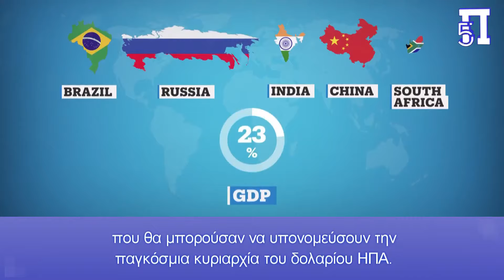«Φλερτάρει άγρια» με τους BRICS η Άγκυρα: Παγκόσμια δύναμη η Τουρκία θα δυναμώσουμε τη συμμαχία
Σύμφωνα με νέο δημοσίευμα της ρωσικής κρατικής TASS, ο Κουρτουλμούς αναφέρθηκε μεταξύ άλλων στην πιθανότητα ένταξη της Τουρκίας στον οργανισμό χωρών BRICS. Ο Τούρκος πολιτικός είπε πως μία τέτοια κίνηση θα ευνοούσε όχι μόνο την Άγκυρα, αλλά και ολόκληρο τον κόσμο.

Ο Κουρτουλμούς έδωσε συνέντευξη στον αναπληρωτή υπεύθυνο της κρατικής υπηρεσίας ενημέρωσης της Ρωσίας TASS πριν λίγες ώρες, κατά την διάρκεια της επίσημης επίσκεψής του στην Ρωσία μαζί με την κοινοβουλευτική διπλωματική ομάδα του.

«Η παρουσία της Τουρκίας στον οργανισμό BRICS θα αποτελέσει πράγματι μία σημαντική συνεισφορά στην προσπάθεια επίτευξης παγκόσμιας ειρήνης. Και αυτό γιατί η Τουρκία είναι μία χώρα που ταυτόχρονα συμμετάσχει σε διάφορους σχηματισμούς διεθνούς συνεργασίας» δήλωσε ο Κουρτουλμούς.

Κεφάλαια:
0:00 - Εισαγωγή
0:03 - Σοβαρεύουν οι συζητήσεις ένταξης της Τουρκίας στους BRICS
2:32 - Η συνεισφορά της Τουρκίας στο ΝΑΤΟ είναι ελάχιστη!
5:04 - Τουρκία στους BRICS: Θα το καταπιούν και αυτό οι ΗΠΑ
7:53 - Αποφώνηση

Ο Τούρκος πρόεδρος της Μεγάλης Εθνοσυνέλευσης από την Ρωσία προέβη σε δηλώσεις, μιλώντας μεταξύ άλλων για ένα πολυπολικό διεθνές σύστημα

ΟΝουμάν Κουρτουλμούς, πρόεδρος της Μεγάλης Εθνοσυνέλευσης της Τουρκίας, προέβη σε νέες ενδιαφέρουσες δηλώσεις κατά την επίσκεψή του στην Ρωσία.

Θα Μπει η Τουρκία στους BRICS;

Πιο συγκεκριμένα και σύμφωνα με νέο δημοσίευμα της ρωσικής κρατικής TASS, ο Κουρτουλμούς αναφέρθηκε μεταξύ άλλων στην πιθανότητα ένταξη της Τουρκίας στον οργανισμό χωρών BRICS. Ο Τούρκος πολιτικός είπε πως μία τέτοια κίνηση θα ευνοούσε όχι μόνο την Άγκυρα, αλλά και ολόκληρο τον κόσμο.

Ο Τούρκος υπενθύμισε την συμμετοχή της Τουρκίας στους εξής οργανισμούς και ομάδες:

στον Οργανισμό Οικονομικής Συνεργασίας του Ευξείνου Πόντου (BSEC)
στον Οργανισμό Ισλαμικής Διάσκεψης (OIC)
στον Οργανισμό Τουρκογενών Κρατών (OTS)
στην Ευρωμεσογειακή Εταιρική Σχέση (EUROMED)
στον Οργανισμό Βορειοατλαντικού Συμφώνου (NATO)
στην ομάδα χωρών που είναι υποψήφια μέλη της Ευρωπαϊκής Ένωσης

«Η Τουρκία είναι μία χώρα που επιθυμεί να αναπτύξει εναλλακτικά όργανα εξωτερικής πολιτικής» πρόσθεσε, λέγοντας επίσης πως η ένταξη της χώρας του στον οργανισμό BRICS «θα ενισχύσει την διατήρηση της παγκόσμιας ειρήνης σε ένα πολυπολικό διεθνές σύστημα».

Ενδιαφέρον προκαλεί πως ο Κουρτουλμούς αναφέρθηκε σε ένα πολυπολικό διεθνές σύστημα, έναν όρο που χρησιμοποιεί ανά τακτά χρονικά διαστήματα ο Ρώσος πρόεδρος Βλαντιμίρ Πούτιν για να περιγράψει μία νέα τάξη πραγμάτων στην οποία οι Ηνωμένες Πολιτείες δεν θα αποτελούν τον κύριο «πόλο» του πλανήτη μας.

«Η Τουρκία έχοντας γεωστρατηγική θέση που της επιτρέπει να αποτελεί γέφυρα μεταξύ της Ανατολής και της Δύσης, έχει ξεκινήσει προσπάθειες να γίνει σημαντικός περιφερειακός παράγοντας για να διαδραματίσει μελλοντικά σημαντικό ρόλο στο διεθνές σύστημα. Θεωρούμε τους BRICS έναν από τους σημαντικότερους οργανισμούς του μελλοντικού πολυπολικού διεθνούς συστήματος για αυτό και πιστεύουμε πως η ένταξη της Τουρκίας σε αυτούς όχι μόνο δεν θα περιορίσει το κράτος, αντίθετα θα επεκτείνει τις δυνατότητες εξωτερικής πολιτικής μας» έκλεισε ο Τούρκος πολιτικός.

Από τις δηλώσεις του Κουρτουλμούς συμπεραίνουμε πως οι συζητήσεις γύρω από την πιθανή ένταξη της Άγκυρας στην οργάνωση συνεχώς και σοβαρεύουν.